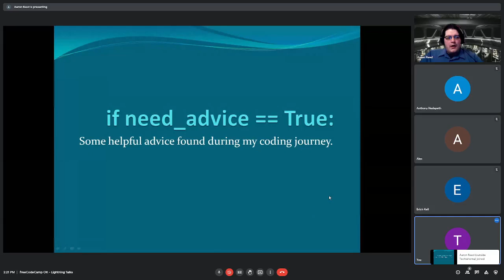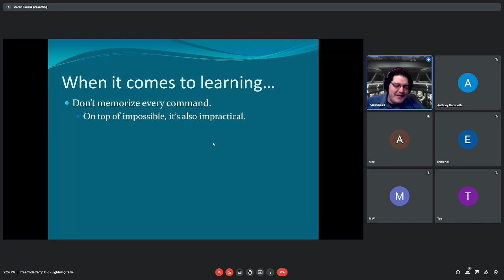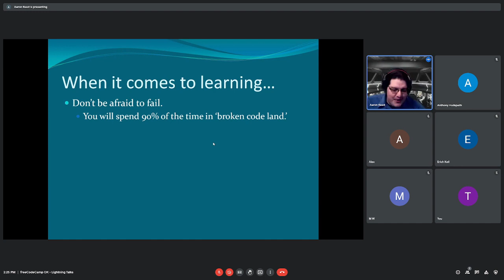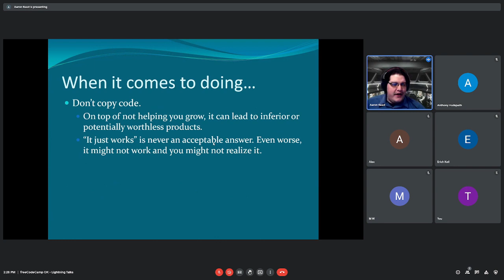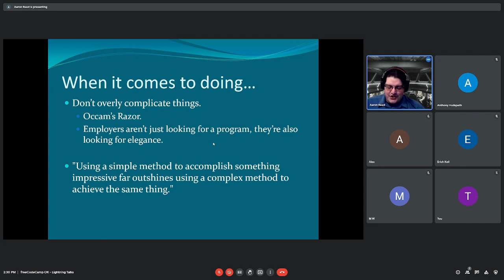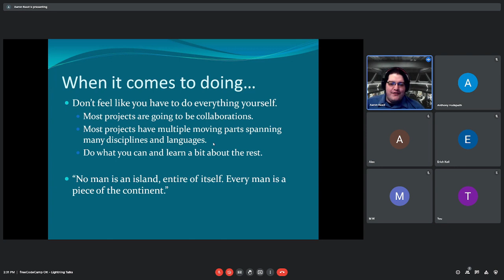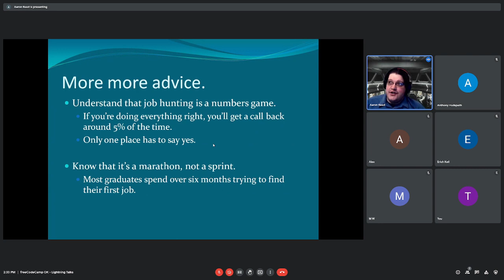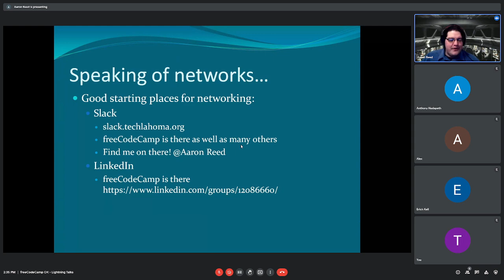if need_advice == True: Some helpful advice found during my coding journey - Aaron Reed: FCC OK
If you're interested in speaking at one of our meetups, please reach out to Chris Tse or Alex Ayon, and we’ll guide you through the process.

Our meetups are on Google Meet calls and are generally streamed live to Techlahoma's Twitch channel. Lightning talks are 5-10 minutes. We'll help you come up with a topic for your talk!

You can chat with developers and freeCodeCamp students from across the state in Techlahoma's freecodecamp Slack channel! Our website has information on how to join us

Please make sure to abide by the Techlahoma Code of Conduct

Our meetups are on Google Meet calls and are generally streamed live to Techlahoma&#39;s Twitch channel. Lightning talks are 5-10 minutes. We&#39;ll help you come up with a topic for your talk!

You can chat with developers and freeCodeCamp students from across the state in Techlahoma&#39;s freecodecamp Slack channel! Our website has information on how to join us